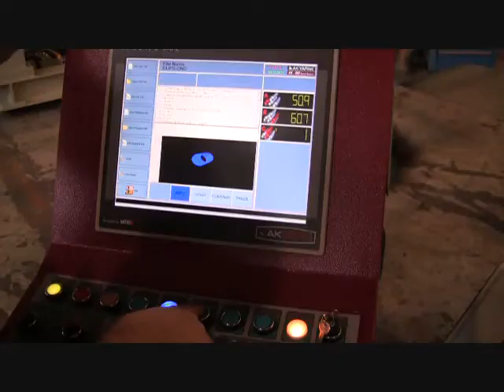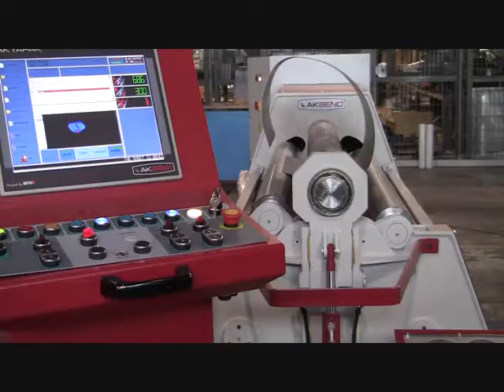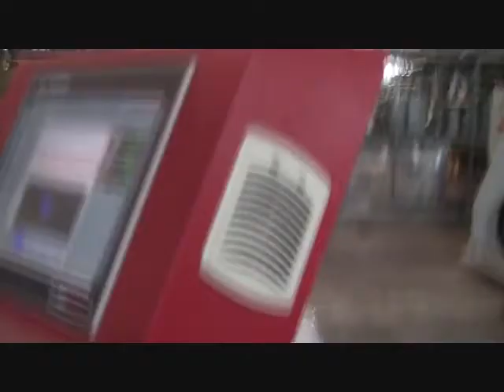MÁY LỐC TÔN 4 TRỤC AHS 15/04 - MR ĐỊNH 0912 454 353